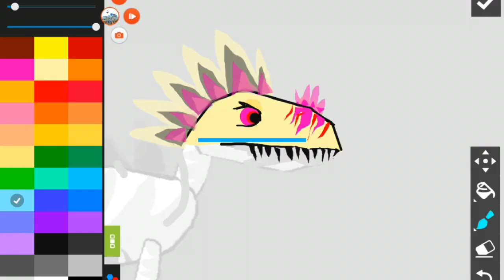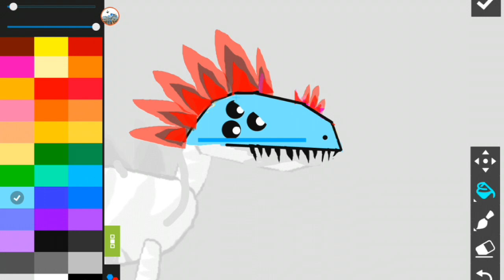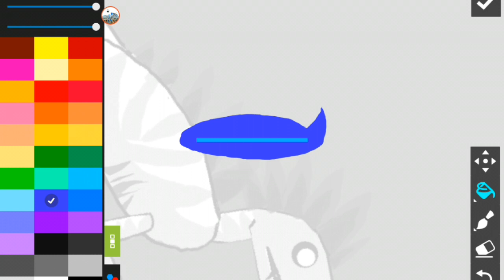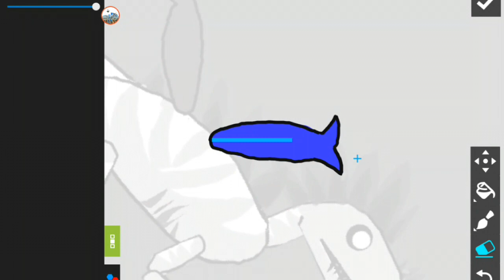Raptor RPG - Making SpiderSaur Model On Drawing Cartoons 2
About RaptorRPG:
Dress up your Raptor, hunt & defeat Dinosaurs! + Multiplayer + Ragdoll + Fishing

To unlock multiplayer you have to finish the Desert and Forest maps on single player.
This is to makes sure players know basic controls before going online.
Multiplayer appears near the DNA Shop when unlocked. Good luck! ^_^

14 feather styles each with 14 colors!
10 Pets, 9 Decorations, 30 Skins, 40 Hats, 12 species of DINOSAURS!

And lots more hidden extras on multiplayer!

About Drawing Cartoons 2:

The art of making cartoons
Discover one of the most exciting and fun ways to express yourself through art.  The complicated process of producing cartoons just became an easy task. The app takes care of every aspect of creating cartoons, from drawing characters to publishing.

Enjoy the new characters constructor and new design

* Building smooth animations by keyframes
* Embedded library of characters and items
* Character constructor (you can create items from scratch or using templates)
* Voice over cartoons or add music
* Export and video files (mp4 format)